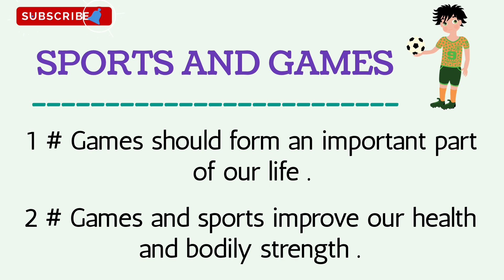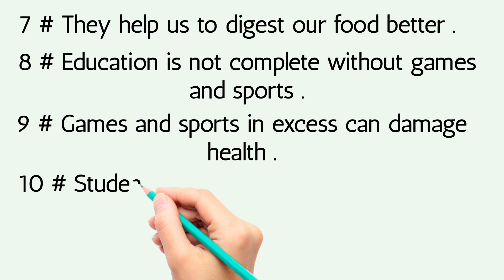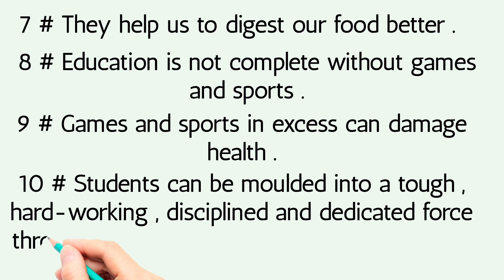Sports and Games / 10 Lines on Sports and Games / Sports and Games Essay # Odia Sahayata #